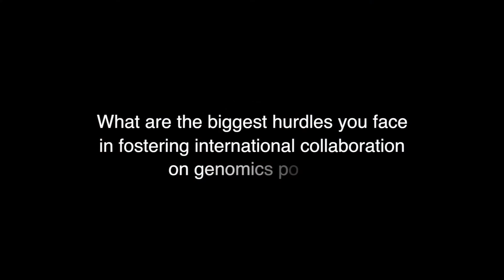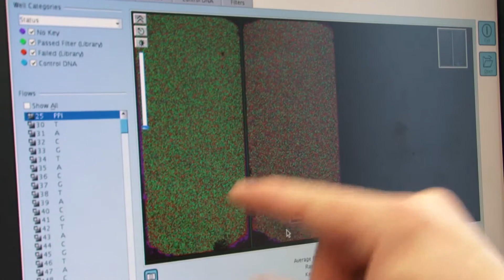Genomics and Policy with Bartha Knoppers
A discussion with McGill Professor Bartha Knoppers on Genomics and Policy research. She addresses the practical implications of policy work in genomics and answers a few questions on the range of the research and the international challenges. Knoppers, is Director of the Centre of Genomics and Policy, Faculty of Medicine, Department of Human Genetics, McGill University, Canada Research Chair in Law and Medicine 2001.In 2013, she became Chair of the Regulatory and Ethics Working Group and Member of the Steering Committee (TSC) of the Global Alliance for Genomics and Health. JR